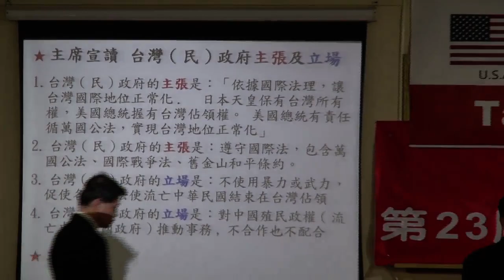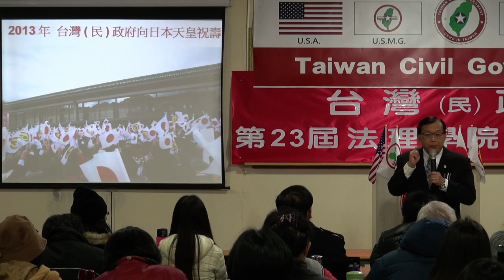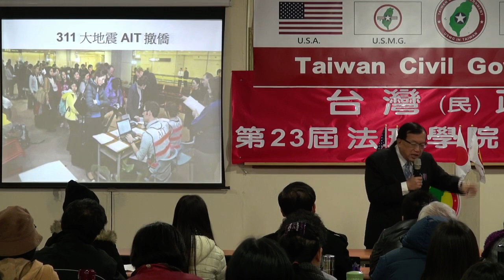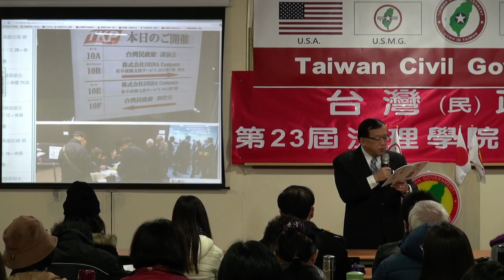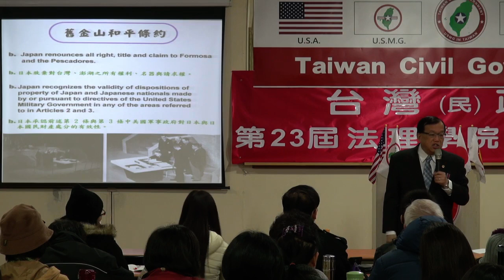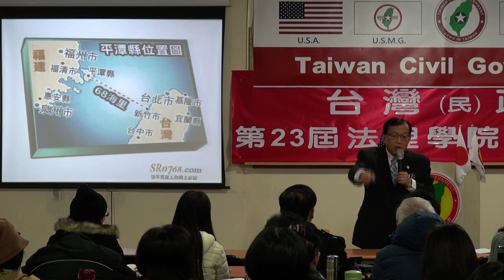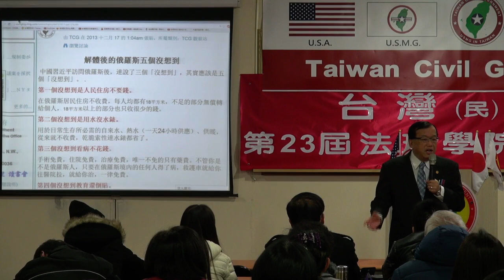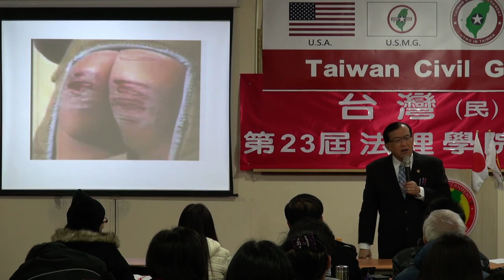131227-1-開幕詞-林志昇-台灣(民)政府第23屆高級行政參議班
131227-1-開幕詞-林志昇-台灣(民)政府第23屆高級行政參議班